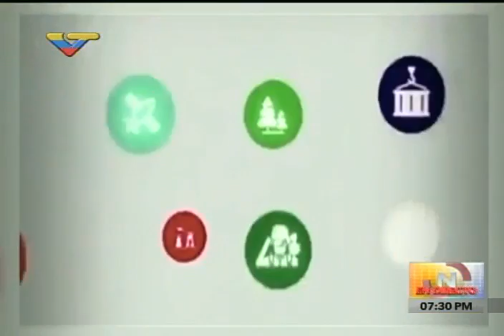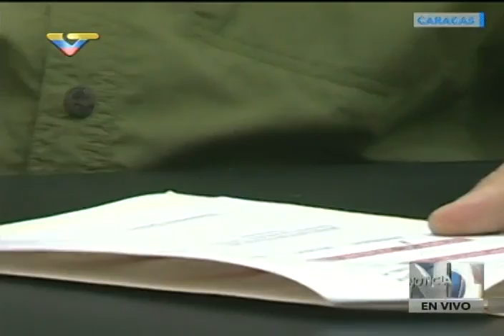Presidente Maduro en Consejo de Ministros n° 258 denuncia cabildeos desde la OEA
21 de marzo de 2017, Caracas